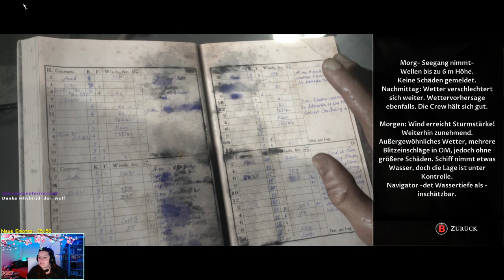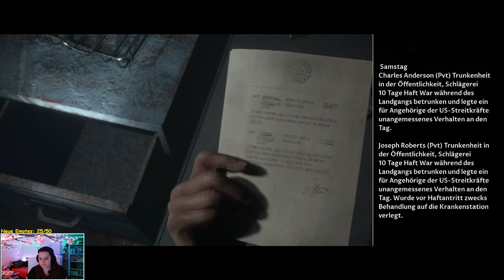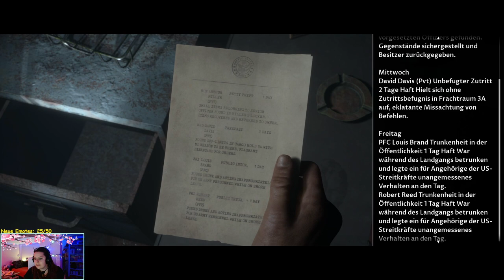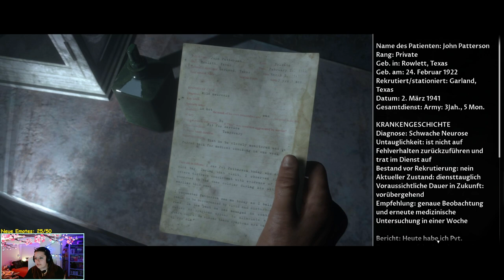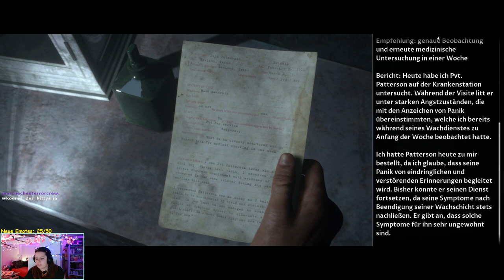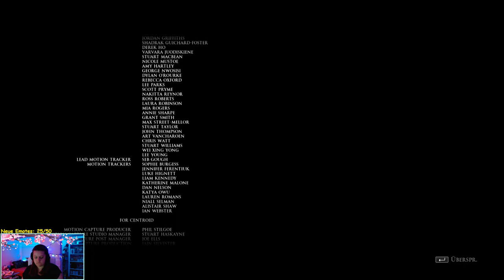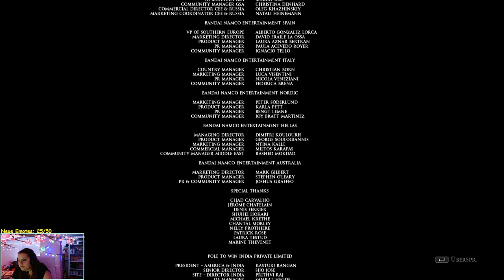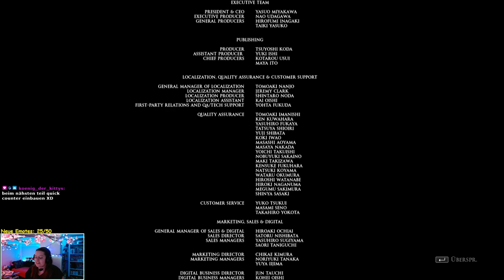Sie sterben wie die fliegen ☠ Man of Medan ◆ Together mit Mapa ◆ Part 06 ◆ ENDE ◆ GERMAN